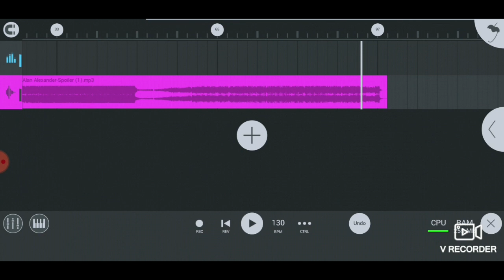Alan Alexander-Spoiler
Electro Dance Music hard tech deep Progressive House Dustep jazz piano reggeton EDM Psy Trance